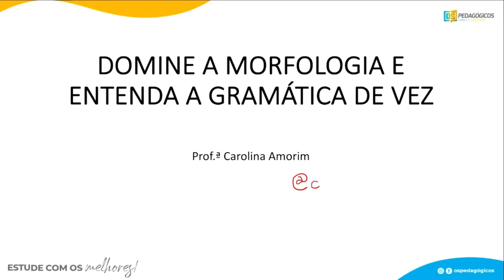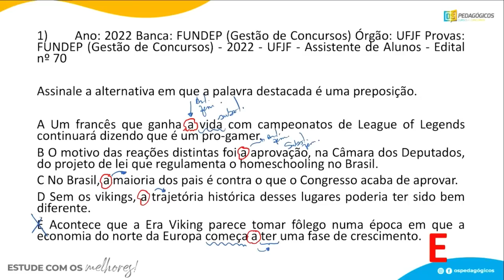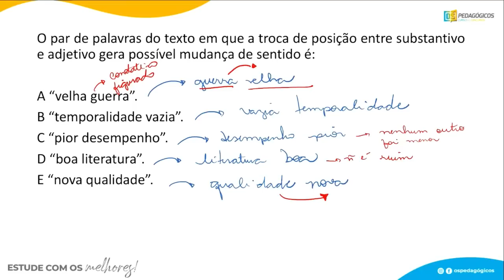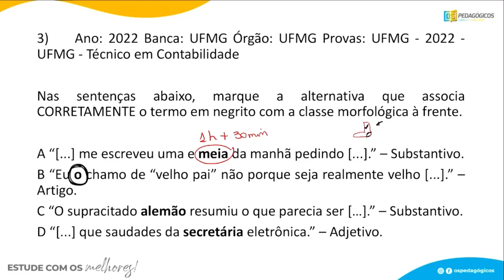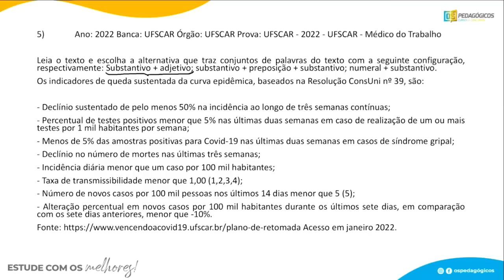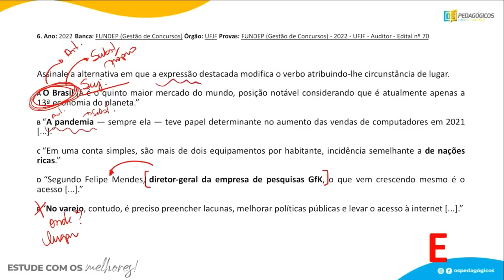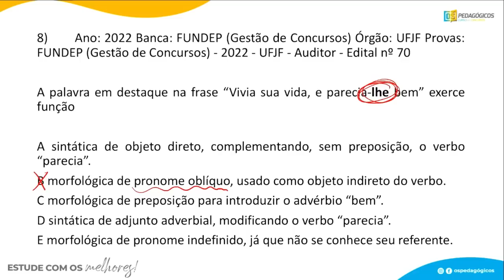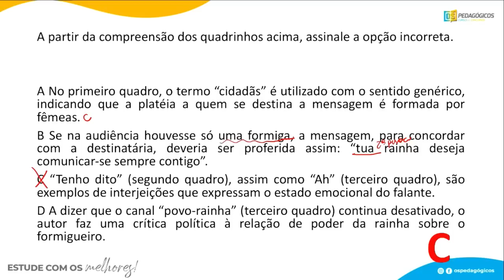DOMINE A MORFOLOGIA E ENTENDA A GRAMÁTICA - CAROL AMORIM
Quem já se imaginou gabaritando a parte de gramática aí?!

Acredite, depois dessa aula, com a prof. Carolina Amorim, você vai dominar essa matéria!

👉📚 Faça o cadastro (gratuito) e garanta seu material + acesso a plataforma mais inovadora que já viu
# Quem somos? #
Os Pedagógicos: preparamos você, professor e professora, para passar no seu concurso público rapidamente.
Já aprovamos milhares e já fomos aprovados em mais de 25 concursos. Queremos que você também tenha sua vida transformada com a Educação. Conte com a gente para ter seus sonhos realizados.

Idealizadores dos Pedagógicos: Carlinhos Costa e William Dornela.

👉  Quer receber notificações e atualizações das próximas lives, conteúdos exclusivos e gratuitos, assim como receber promoções especiais?

👉  Quer conhecer nossos cursos e se preparar de forma organizada e com a melhor metodologia de estudo?
Conheça e escolha o curso que tem mais a ver com seu objetivo:

👉 Acesse também nosso blog, onde você encontra notícias e materiais gratuitos

Sempre postamos conteúdo, dicas de estudo, informações das próximas aulas, sorteios e muito mais:

Quer conhecer nossos cursos e ter tudo de mão beijada, organizada e aprender a melhor metodologia de estudo?

Conheça e escolha o curso que tem mais a ver com seu objetivo. Acelere os seus resultados. Estude de forma eficiente: